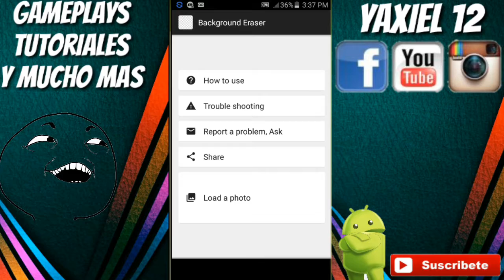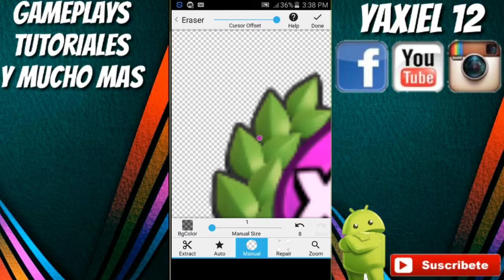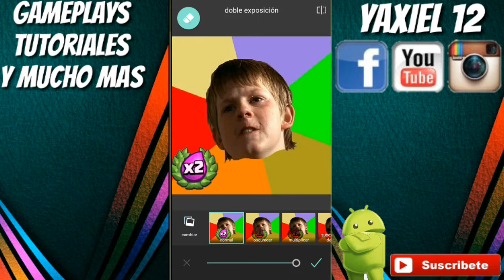Como BORRAR FONDO de Cualquier Imagen en Android (ERASER)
Buenas amigos
Espero y les haya gustado el video

Aqui el link de la app